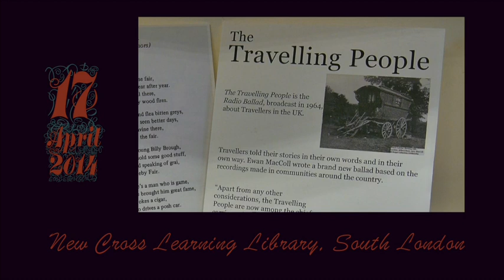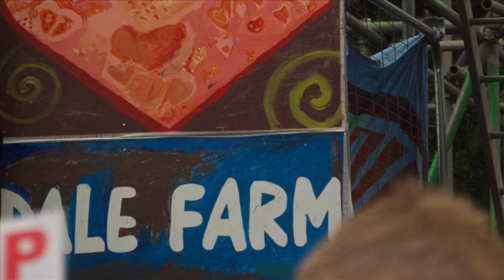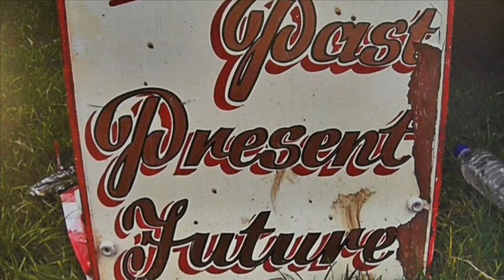The Travelling People (for Gypsy, Roma and Traveller History Month)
History months are a way for schools and the media (and in previous years, libraries, museums and other public buildings) to introduce people to cultures and heritage that are otherwise overlooked and/or open to prejudice. June was recognised in 2008 as the Gypsy, Roma and Traveller (GRT) History Month and a chance each year to disseminate positive information on the contributions to Britain that the traveller community brings.

2014 marked the 50th anniversary of a landmark 1964 BBC radio programme ‘The Travelling People’ which featured the songs of Ewan McColl and Peggy Seeger. The broadcast portrayed the struggles and the culture of GRT people in a positive way to a BBC radio audience. To mark this anniversary, activist Mark Brown got together with Sarah Jewell and the Songlines Choir, and with the help of GRT community leaders they organised two London events – a joyful and poignant mix of songs, spoken word, art and images. The evenings featured Thomas McCarthy, Keely Mills, Damien Le Bas, Alex Etchart, The Gypsy Stars, Phien O’Phien, Sindy Czureja, Valdemar Kilinin, and the Romany Diamonds.

We’re now publishing this film of these 2014 celebrations in solidarity with the aims of GRT History Month.

The last remnants of common land in the UK continue to be seized for private gain, and media portrayal of GRT communities is often extremely negative and prejudiced.

Earlier this year, the Home Secretary Priti Patel ran a consultation with a view to strengthening trespass laws to introduce new criminal offences. A similar proposal in 2018 was abandoned after even the police said that new campsites should be made available as there simply were nowhere near enough.

Human rights groups are also against any criminalisation of trespass as this could be used to clampdown on legitimate protests and even rambling associations are fearful that new legislation may interfere with the ‘right to roam’.

Corporate media representation of travellers is overwhelmingly negative or ‘othering’, with C5’s ‘Big Fat Gypsy Wedding’ and a recent C4 Dispatches programme being particularly egregious examples.

The plight of the travelling community has certainly not improved since the seminal 1964 broadcast, and it is important that this heritage is honoured and protected and that prejudice is challenged wherever it occurs, because the way our societies treat our minority communities is a measure of the way our societies can be expected to protect all of us, and currently that’s not looking good.